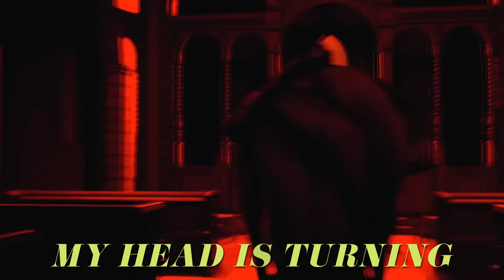CYN - MURDER DRONES ANIMATED SONG (Episode 7)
CREDITS
Composition: Rockit AKA @ScaryTheKidOfficial
Mixing/ Mastering: Rockit AKA @ScaryTheKidOfficial
Lyrics: Rockit AKA @ScaryTheKidOfficial, Vinny New AKA @_Ghostlike_
Video Animation: Salty
Cyn Model: Jack Sockwell
Thumbnail / Album Artwork: Rusher Burning